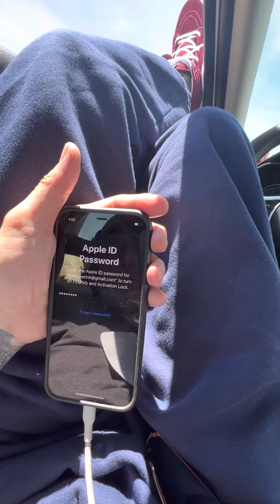Dry Vagina? Let’s find a cure!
Dr. Jefferson has all the answers